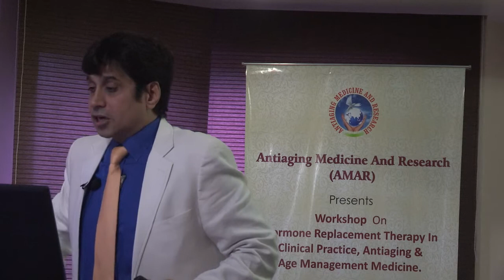DHEA supplementation to manage low libido disorder